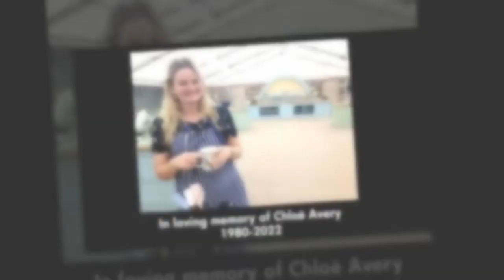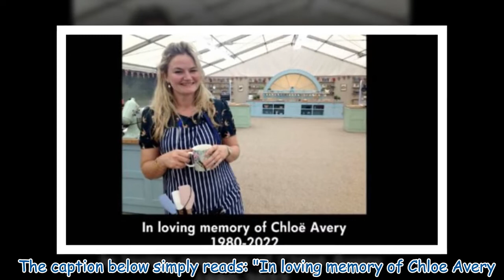Great British Bake Off title card: Who is Chloe Avery?